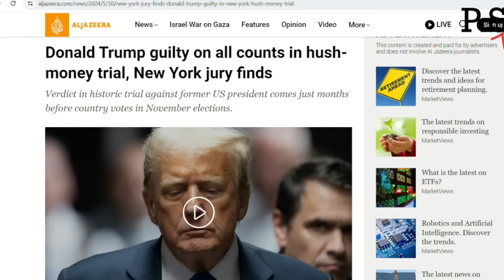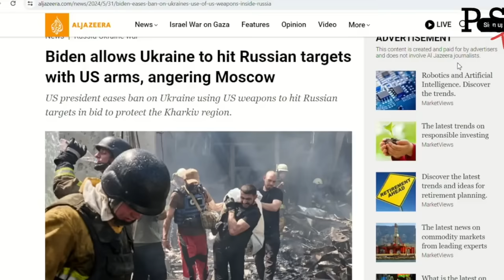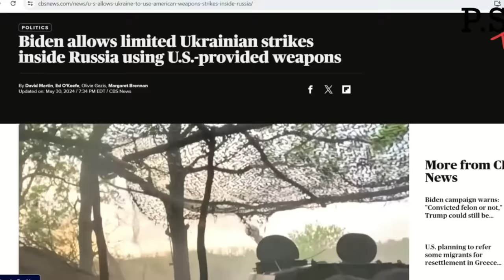855. Biden zezwolił Ukrainie na ataki wgłąb Rosji - Piotr Szlachtowicz i Leszek Sykulski